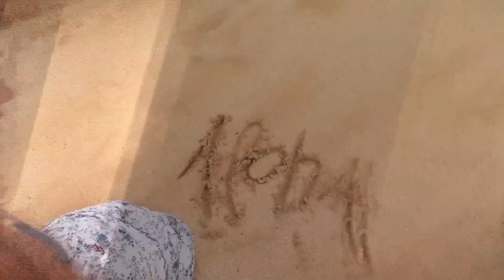Maui condo vacation | WestJet Vacations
Maui vacation condos are a fantastic way to do Hawaii. Hawaiian condo rentals offer all the comforts of home, where home is a holiday in an island paradise. The beaches, the ocean, the palm trees – indeed, all the attractions of a Hawaiian getaway are close at hand. Here, the beach is often right at your doorstep. Come and go as you please. Make your own hours, relax and move where and when the spirit moves you. Maui vacation condos offer a more personal space to entertain and enjoy, with the convenience and value of cooking and even laundry to make your holiday more comfortable.